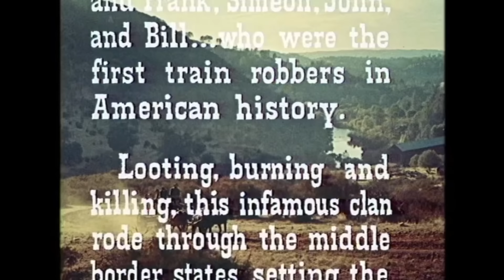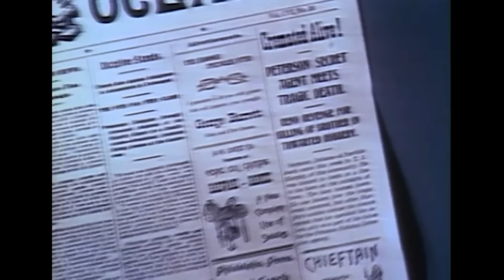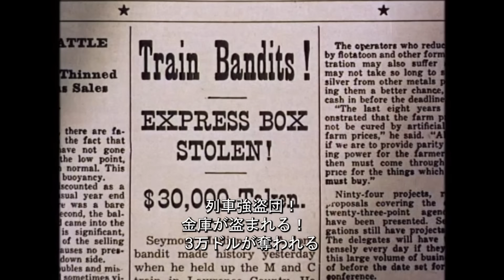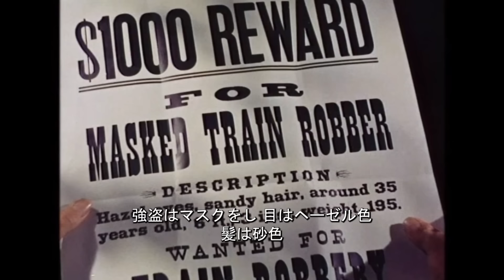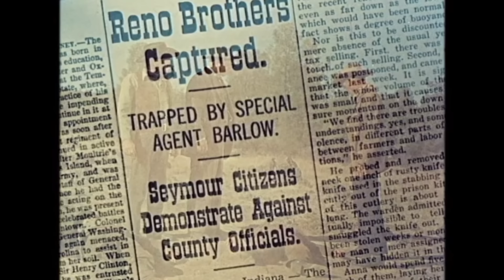怒りの夜明け | ランドルフ・スコット | 西部劇 | 日本語字幕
カウボーイ映画: 怒りの夜明け - 特別捜査官ジェームズ・バーロウが、悪評高いリノ兄弟を捕まえるために西部
へ向かう。

怒りの夜明け (1955)
監督: ティム・ウェーラン
脚本: ホレス・マッコイ (脚本)、フランク・グルーバー (原作)
出演: ランドルフ・スコット、フォレスト・タッカー、マラ・パワーズ
ジャンル: 西部劇、冒険、犯罪、ドラマ、アクション
製作国: アメリカ
言語: 英語
公開日: 1952年2月5日 (アメリカ)
別名: 七人の悪党
撮影場所: アメリカ、カリフォルニア州チコ、ハニ―ランカバードブリッジ

あらすじ:
1866年のインディアナで恐怖を広めるリノ兄弟のギャングは、シーモアの町を安全な隠れ家として利用し、不正
を働く三人の町役人を買収していた。ギャングを一掃するため、ペーターソン探偵事務所の捜査官ジェームズ・
バーロウが派遣される。彼は無法者として潜入し、役人やリノ集団の信頼を得ていく。しかし、バーロウはリノ兄
弟の妹ローラに惹かれてしまう。彼女も家族への義理から兄弟の世話を続けているが、内心では複雑な思いを
抱えていた。夜明けの列車強盗計画が進む中、事態は激化し、バーロウとギャングの間に緊張が走る。

レビュー:
「ある潜入捜査官を焼き殺した後も、無法者であるフォレスト・タッカー、J・キャロル・ナイシュ、マイロン・ヒーリー
の兄弟は再び潜入捜査されてしまう。今度は元南軍の敏腕スパイ、ランドルフ・スコットがペーターソン（ピンカー
トン？）探偵事務所から派遣された。彼は美人で、善良なリノ兄弟の妹に心惹かれてしまいます。
この映画は、1950年代のスコットのB級西部劇（バッド・ボエティチャー監督でないもの）の中でも一段と上質で
す。優れたプロダクション、個性的な悪役、そしてハードボイルドな瞬間や1950年代としてはかなり衝撃的な暴
力シーンが楽しめます。さらに、エドガー・ブキャナンが演じる腐敗した判事役も見応えがあります！
スコットはタフで誠実な演技を披露し、タッカーとナイシュもリノ兄弟の冷酷さを見事に表現し、主役を食う勢いで
す。」
– FightingWesterner, IMDb.comより

「この映画は、87分と短いながら、キャスト、監督、脚本のまとまりが非常に良い作品です。1950年代半ばの低
予算のRKO映画にしては驚くべきキャスティングで、ランドルフ・スコットは確固たるスターであり、フォレスト・
タッカー、J・キャロル・ナイシュ、デンバー・パイルもすでに才能ある西部劇俳優として知られ、エドガー・ブキャナ
ンは西部劇の名脇役とされています。
ただ、この映画の欠点はロケ地です。どのシーンも南インディアナや中西部の雰囲気とはまったく異なり、撮影
場所のカリフォルニアそのものにしか見えません。本物らしさが欠けているため、一部のシーンでは気が散るこ
とがありますが、それでも素晴らしい演技が作品を救っています。他の方と同様、実在したリノ兄弟についてもっ
と知りたいと思いますし、この映画がどれほど事実に近いのか興味があります。エルヴィス主演の『ラブ・ミー・テ
ンダー』も同じ題材を扱っていますが、この作品の方が少し事実に近いかもしれません。」
– rlquall, IMDb.com

別名（AKA）:
(原題) Rage at Dawn
オーストリア Die Stadt der toten Seelen
ブラジル（再上映タイトル） Fúria ao Entardecer
ブラジル Homens que São Feras
カナダ（英語タイトル） Rage at Dawn
クロアチア Bijes u zoru
デンマーク Hævn ved daggry
フィンランド Junarosvot
フランス Les rôdeurs de l'aube
ギリシャ（ローマ字表記） I polis ton anomon
ギリシャ Η Πόλις των Άνομων
イラン（ペルシャ語タイトル） Nabard-e sahargahan
イタリア L'agente speciale Pinkerton
日本 怒りの夜明け
ノルウェー Det store togrøveri
ポルトガル Ataque ao Amanhecer
ルーマニア（直訳タイトル） Furie in zori
ソビエト連邦（ロシア語タイトル） Гнев на рассвете
スペイン Furia al amanecer
スペイン（別タイトル） Rabia interior
スペイン（別タイトル） Ira al amanecer
スウェーデン Renoligan
トルコ（トルコ語タイトル・TVタイトル） Şafakta ölüm
イギリス Rage at Dawn
アメリカ Rage at Dawn
西ドイツ Die Stadt der toten Seelen
西ドイツ（別スペル） Die 4 Gesetzlosen
西ドイツ Die vier Gesetzlosen
ユーゴスラビア（セルビア語直訳タイトル） Bes u zoru
別名 Seven Bad Men

COPYRIGHT: 弊社が公開する全ての映画は、合法的にライセンスされています。弊社は契約により権利者から（少なくとも特定の地域については）権利を取得しています。ご不明な点がございましたら、info[at]grjngo.com, Grjngo GmbH,